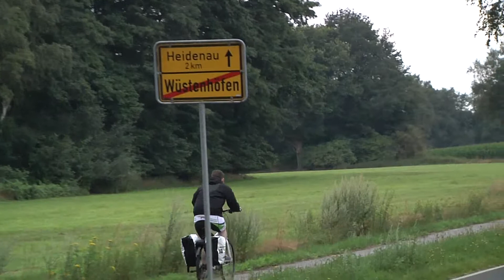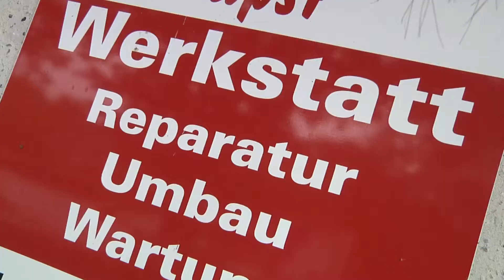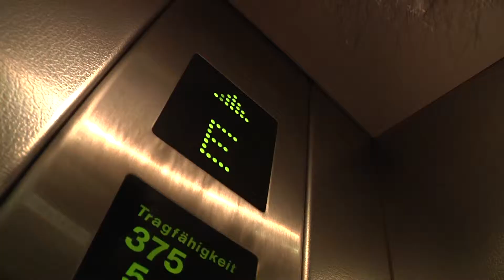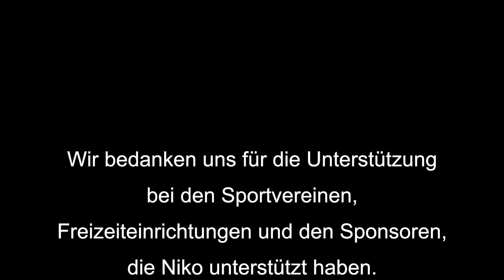Niko bewegt sich 08: Hamburg und Ultimate Frisbee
Niko auf dem Weg nach Hamburg, zwischendurch eine Panne und Frust. Übernachtung im Hotel und Ultimate Frisbee mit den Fischbees. Und wenn man schon mal in Hamburg ist, darf ein Besuch der Reeperbahn nicht fehlen.